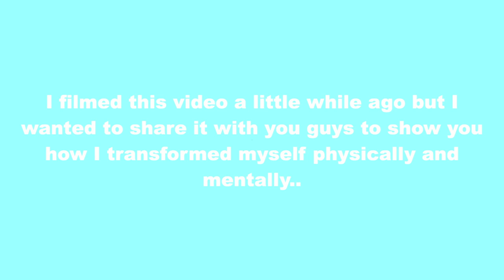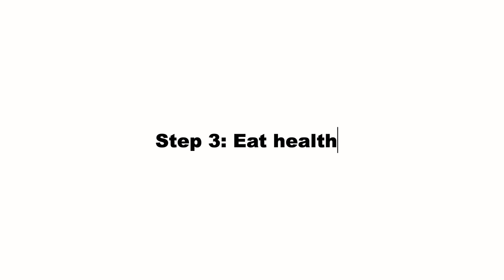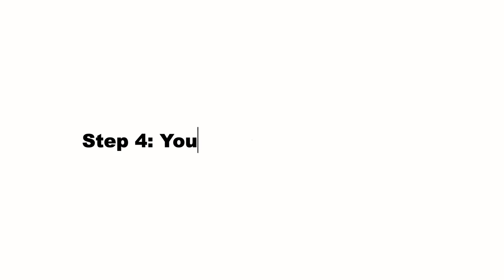How to transform your ENTIRE body in 4 steps (if you can't lose weight, watch this)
How to improve your ENTIRE weight loss in 4 steps (if you can't lose weight, watch this)

Subscribeee

Kimchioro

3 DAY WATER FAST?! (NO FOOD FOR DAYS) *I'M SHOOK* Before & AFTER RESULTS WATER FASTING WEIGHT LOSS

1 WEEK of Intermittent  fasting Transformation| BEFORE and AFTER Results *What I eat* Chloe ting abs

fast and easy weight loss tips, weight loss journey, how to lose weight fast, weight loss transformation, weight loss tips, how i lost 40 pounds ,my fitness journey ,lose belly fat, how i lost 30 pounds,  how to lose weight for good, how i lost weight, weight loss, how to transform your entire body